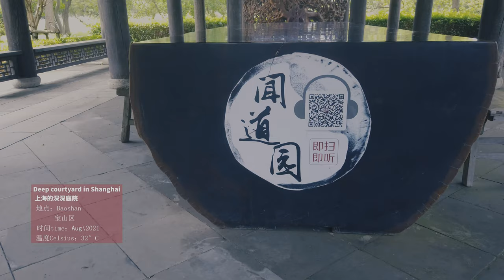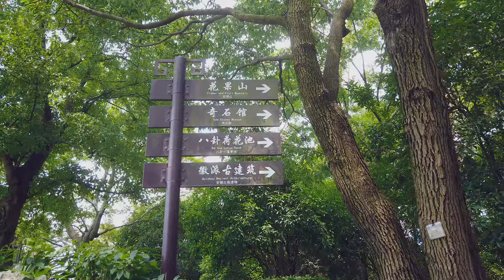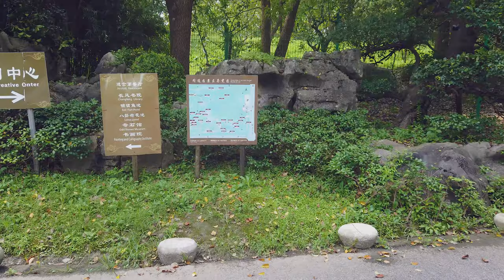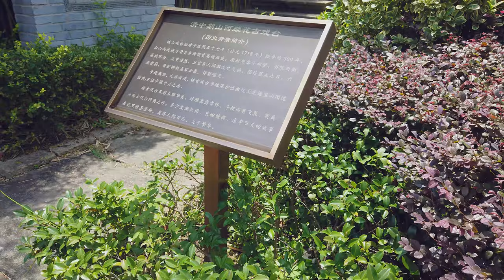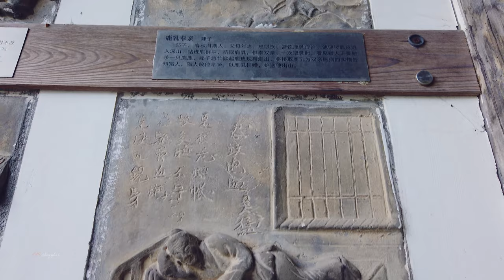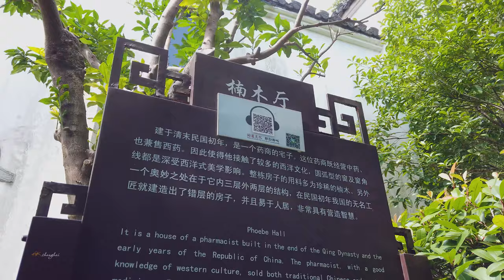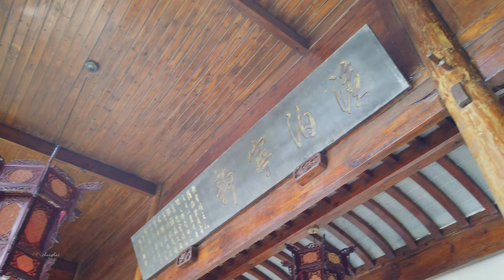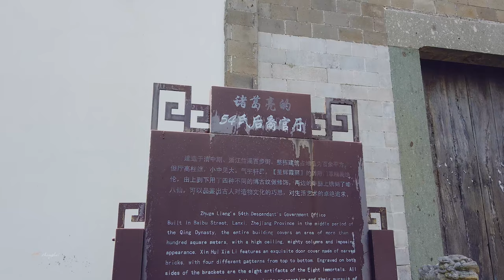沪上庭院闻道园 徽派气质无人知Shanghai Huizhou Garden: Wendao Garden\ China streets \上海の街 \4K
上海這個私家園林，你一定沒來過。